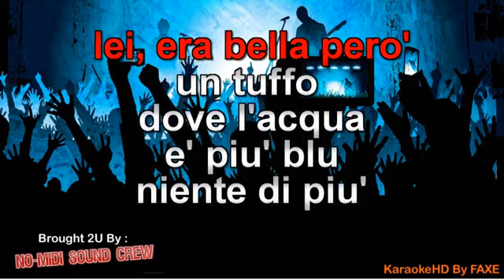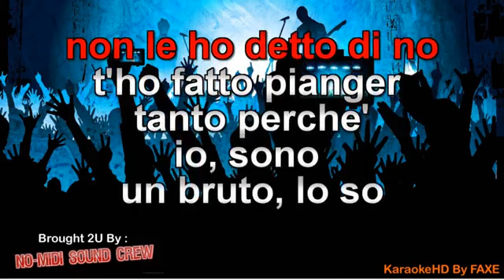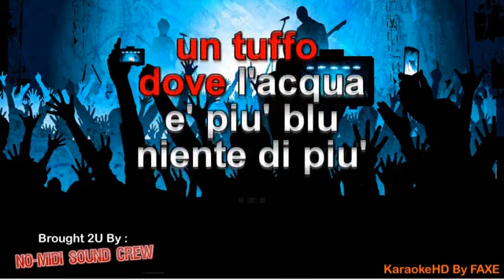Lucio Battisti Eppure Mi Son Scordato Di Te Karaoke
FONTE

BYCC

Eppure Mi Son Scordato Di Te